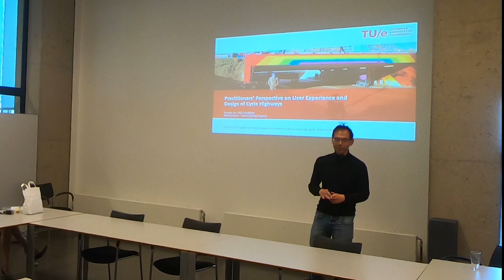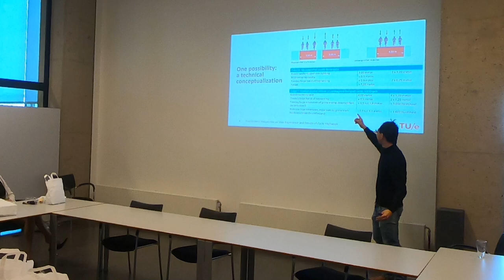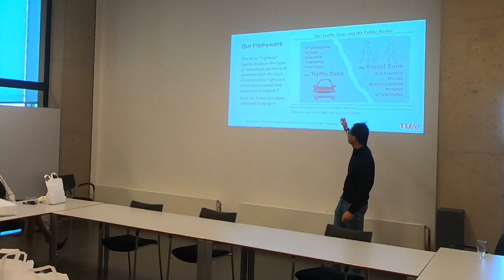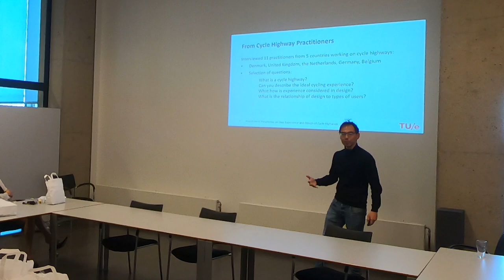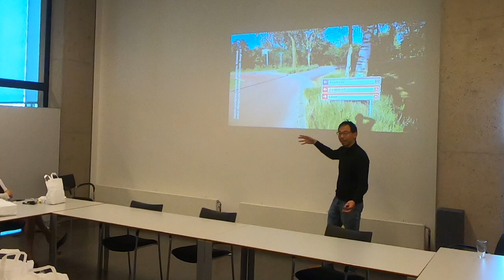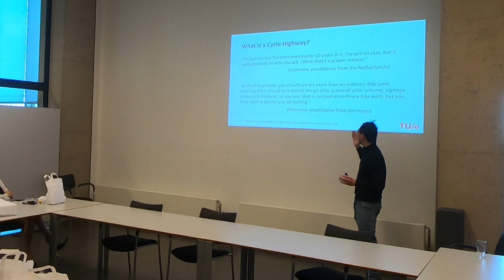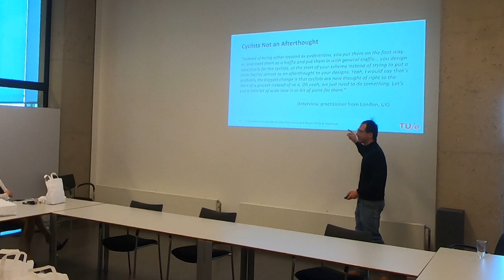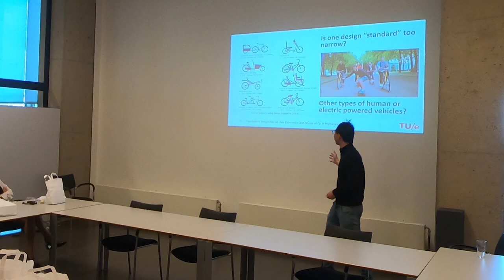What is a Bicycle Highway? Perspectives from Netherlands, Denmark, Germany, Belgium, UK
Presented by George Liu at the Department of the Built Environment, Eindhoven University of Technology

Open Access Paper: Practitioners' perspective on user experience and design of cycle highways